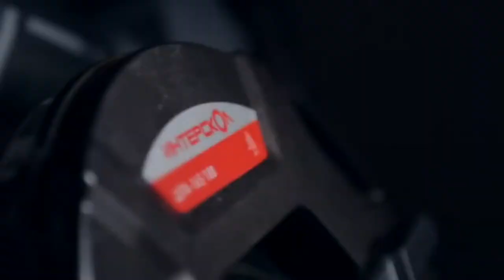Профессиональная дисковая пила с бесщеточным (вентильным) двигателем ИНТЕРСКОЛДПА-165/18В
Vido haqida Высокая энергоэффективность, отличная производительность, мощность и надежность благодаря вентильному бесщеточному приводу.
Экономичное использование ресурса аккумуляторных батарей за счет высокого КПД привода.
Li-ion аккумуляторный блок АПИ позволяет сэкономить до 70% средств при приобретении каждого следующего инструмента этой платформы.
Мощная подсветка рабочей зоны.
Защита от непреднамеренного пуска.
Блокировка шпинделя для замены пильного диска.
Специальная компоновка с размещением двигателя с редуктором справа, позволяющая наблюдать линию реза при выполнении работ.
Литая из алюминиевого сплава опорная подошва и металлическая защита диска повышают точность распила и улучшают безопасность использования.